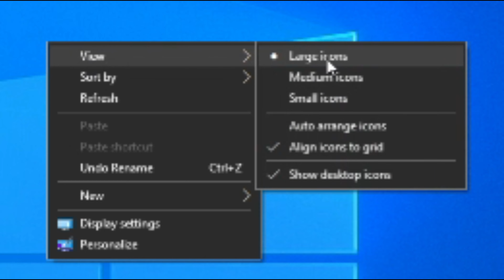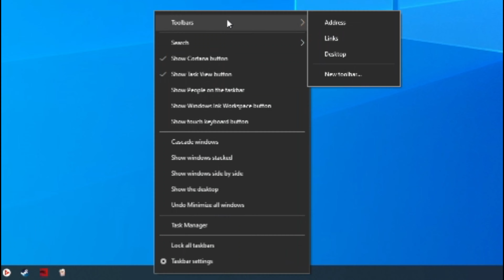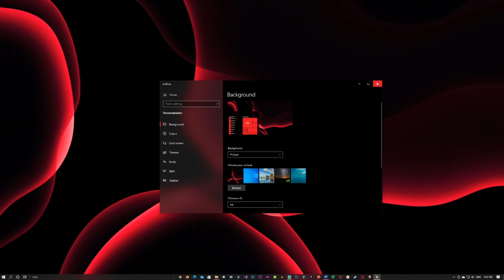How To Make Your Desktop Layout Look More Professional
Hello everyone, in today's video, I show you step by step how to make your desktop screen, as well as your taskbar, look cleaner and professional. If this video helps you out, please make sure to subscribe to our channel and like our videos. also if this helped you out, let us know in the comment section down below. Thanks
Links

Credit

Video Editor - MarioTetris 998
Thumbnail Designer - MarioTetris 998
Video Recorder - MarioTetris 998